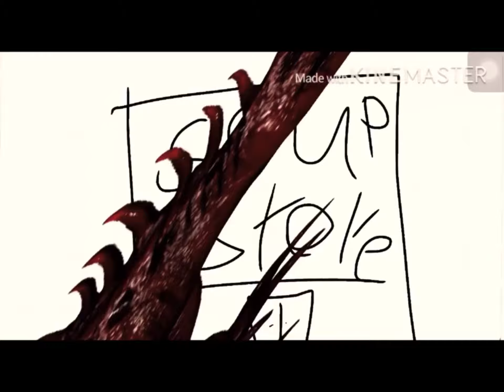WHY ARE U BUYING CLOTHS AT THE SOUP STORE 939?